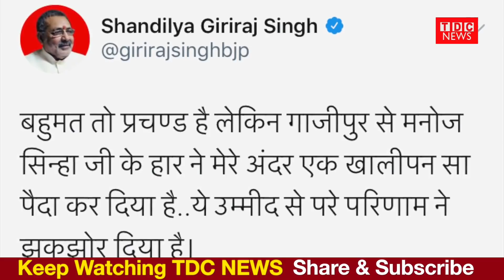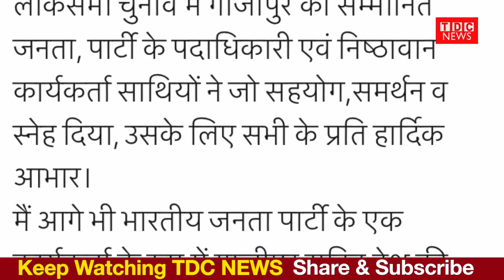तो क्या Manoj Sinha छोड़ देंगे Ghazipur?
Ghazipur से Delhi के लिए निकलते हुए पूर्व सांसद Manoj Sinha ने जिले की जनता के लिए क्या कहा, वीडियो में देखिए।